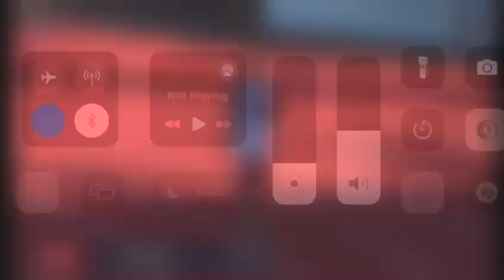AFS Summer Series League 2024| Neo Binda| 100m| Bloemfontein Athletics Stadium